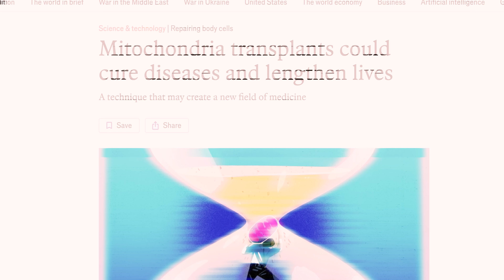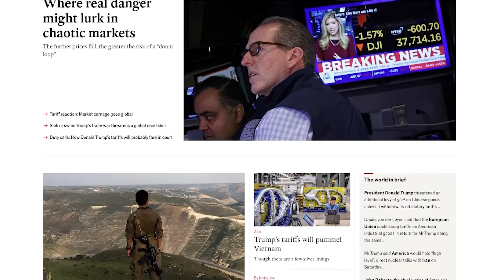Why Penrose Says The Big Bang Wasn't The Beginning